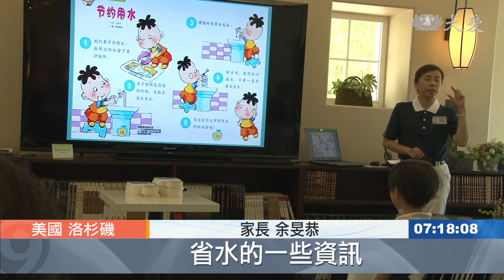小志工培訓營 學救災扎根好觀念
慈濟美國總會，「小志工培訓營」第三梯次，除了品格教育養成，也融入正確的救災觀念，讓小志工們印象更深刻。

地震來時，該怎麼辦，小志工實地演練。

逃難時要帶什麼，孩子們的回答，有趣又實用。

慈濟志工 與 小志工：「(帶玩具) 帶玩具好不好 爸爸媽媽，好 因為玩具可以安定他的心。」

美國總會舉辦靜思小志工培訓營，進入第三梯次，除了正確的防災宣導，戶外的活動，更吸引人，這次以珍惜為主題，如何惜水，實地體驗，一盆水，可以玩大隊接力。

也能擦桌子，清潔環境。

最後還能回歸大地，滋養萬物。

家長 王歡：「在遊戲中 比如說今天都是做遊戲，小朋友就很開心 很快樂，就學到一些東西。」

家長 余旻恭：「地震的急難救助，省水的一些資訊，我覺得今天的活動非常的好。」

孩子們，一邊玩，一邊學，家長也樂在其中。

慈濟志工 李靜誼：「因為口耳相傳，所以有外面很多人 也一起，不斷加入我們小志工行列，因為他說孩子改變，他說孩子們變乖了，孩子們懂得珍惜 懂得信任，懂得在家裡有規矩。」

家長 余旻恭：「你有沒有喜歡來這裡 有，下次我們還要不要再來 (好) 好。」

真善美志工 陳修文 黃友彬 曾永忠 李律慈 美國報導